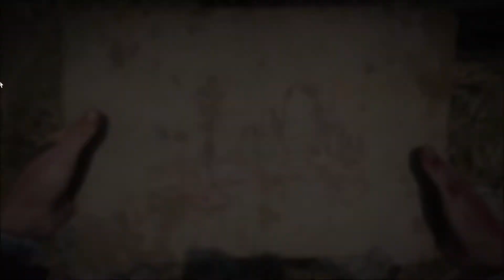IL TESORO DI JACK HALL [COMPLETO] | RED DEAD REDEMPTION II | Gameplay ITA #42